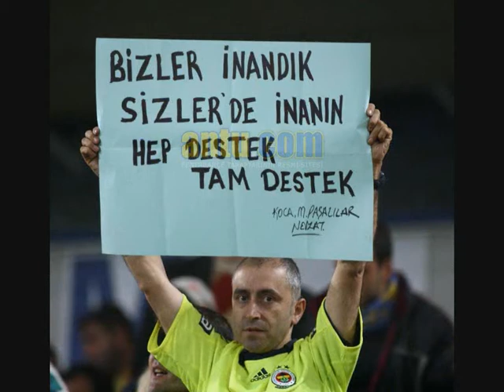Fenerbahce Resimler [Süper Kalite]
FENERIUM PICS